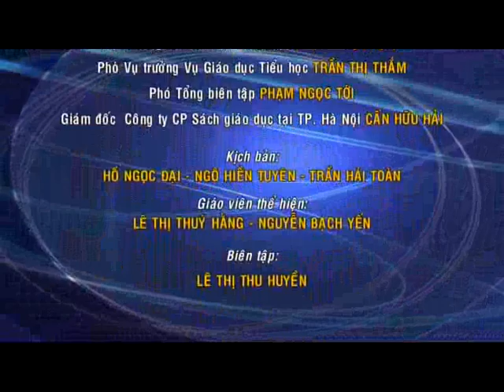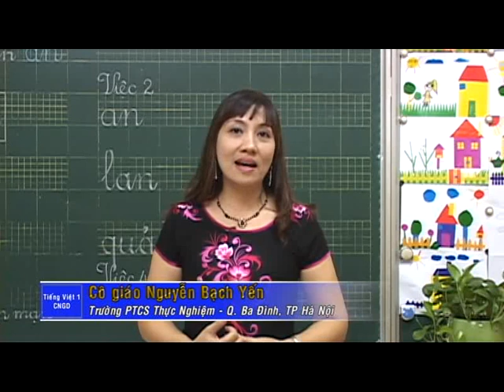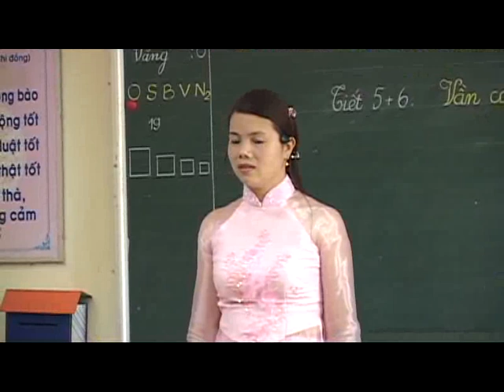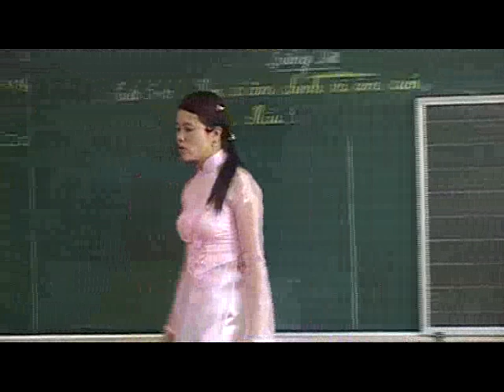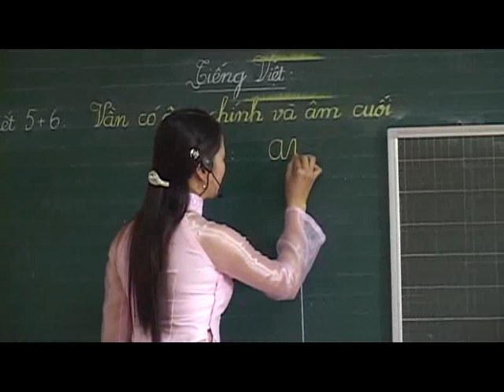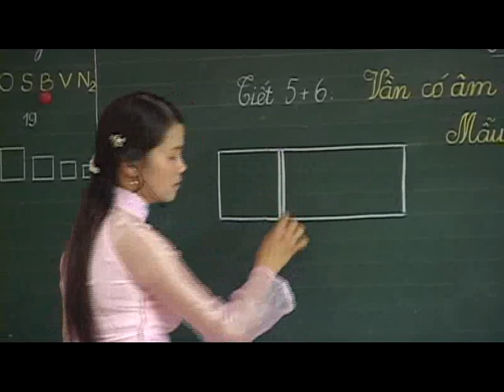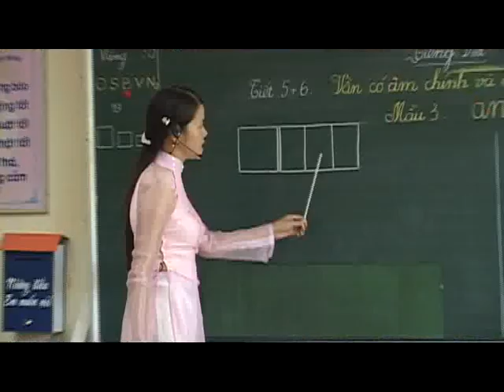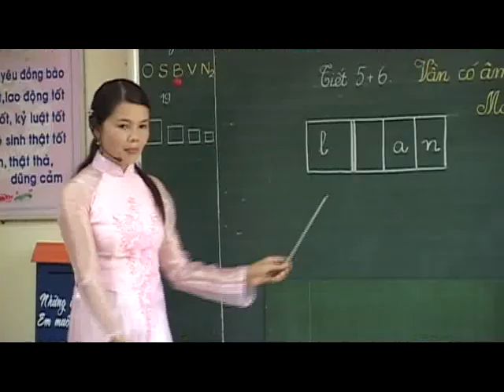Tap huan tieu hoc Mau 3c 1